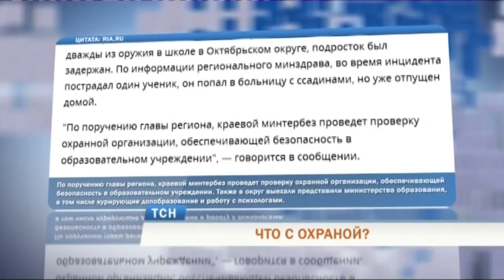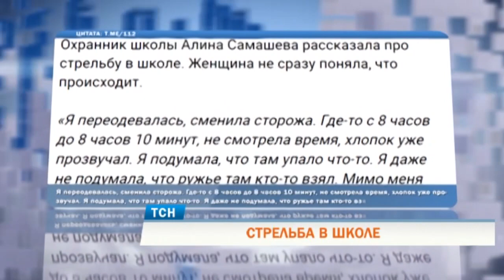Очевидцы рассказали о стрельбе в школе в Прикамье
"Учитель просила не убивать". О случившемся в поселке Сарс становятся известны новые подробности. К 8 утра, когда разворачивались события, в школе было уже большинство детей и педагогов.